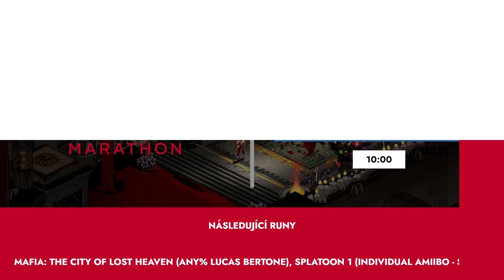CZSK Marathon Summer 2023 | Hades (Any Heat (Unseeded, Modded)) | Kyu